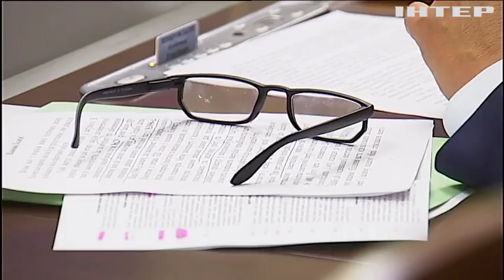Депутаты потребовали отчет о работе Кабмина